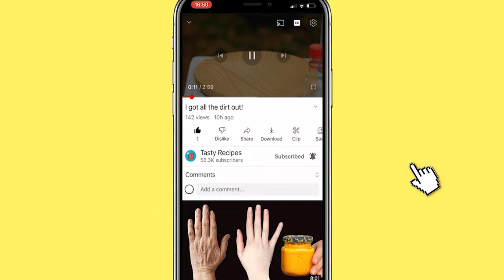Haarwuchs, Schuppen, Brüchigkeit und Haarausfall. Natürliches und gesundes Rezept für Haare!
Haarwuchs, Schuppen, Brüchigkeit und Haarausfall. Natürliches und gesundes Rezept für Haare! Die in diesem Video zubereitete Haarmaske ist nur ein Haarretter! Nützliche Eigenschaften einer Haarmaske:
Verbesserung des Zustands von trockenem Haar durch Sättigung mit Feuchtigkeit.
Erhöhte Durchblutung der Kopfhaut, wodurch die Follikel aufwachen und ihr Wachstum stimulieren.
Behandlung von Schuppen und Seborrhoe aufgrund der bakteriziden Eigenschaften von Zwiebeln.
Verringerung der übermäßigen Fettigkeit des Haares durch Kontrolle der Produktion von subkutanem Fett.
Haarausfall verlangsamen oder verhindern.
Erhaltung der Farbe von gefärbtem Haar.
Kampf gegen Spliss.
Bruchprävention.

KONTRAINDIKATIONEN:
Individuelle Unverträglichkeit gegenüber einem der Produkte.
Das Vorhandensein von Wunden oder Abschürfungen auf der Kopfhaut.
Erhöhte Empfindlichkeit der Kopfhaut.
Extrem trockene Kopfhaut.

Zutaten:
2 Bögen
10 Knoblauchzehen
1 Zitrone
150 ml Olivenöl